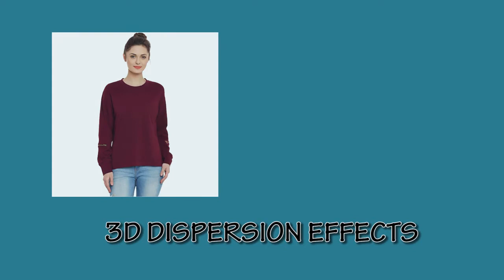Particle Dispersion Effect - Android APP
Particle dispersion effect  provides a simplest and easiest way to create pixle dispersion effect  with advance photo editing and enhancement tools. This app is the right photo editor for you  whether you have never edited a picture like a pro, Partical dispersion effect  has all the tools and effects you need.